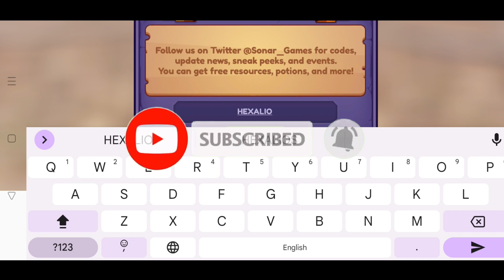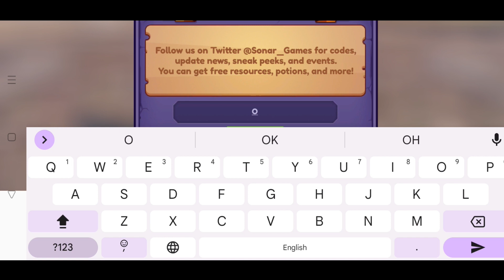*New Update* Dragon adventures codes | Dragon adventures code | Dragon adventures codes for coins